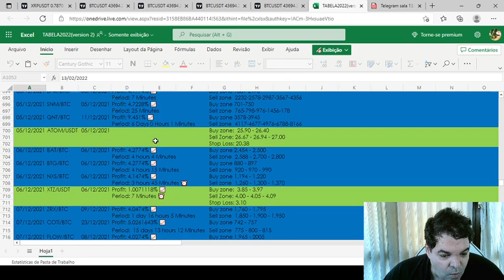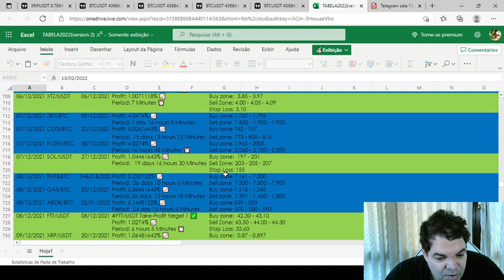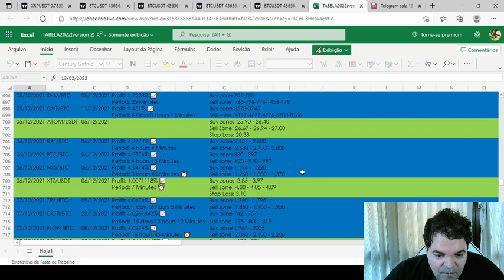Sala de Sinais VIP ORO Signals Trading Crypto - RESULTADO!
TWPvSrVQbDq4wyYiWTg2ubdqCfFhPkdiRw